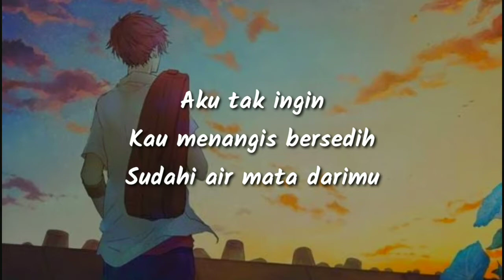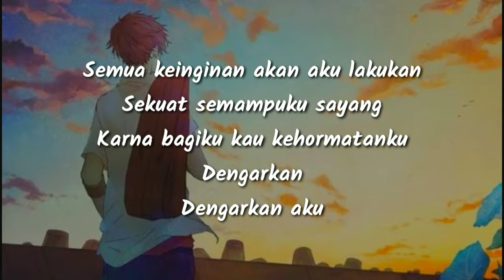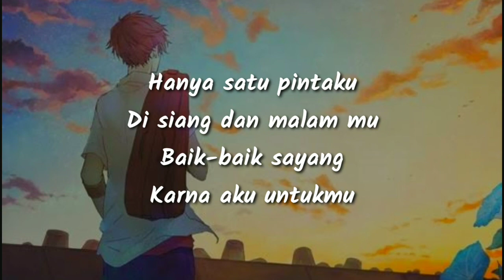baik baik sayang - wali band lirik